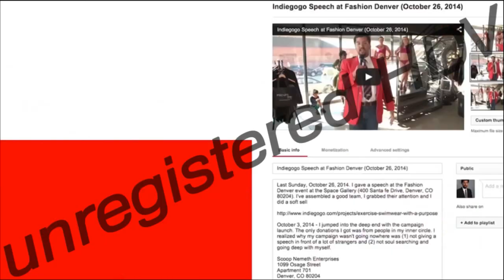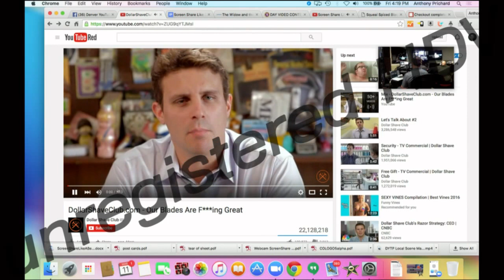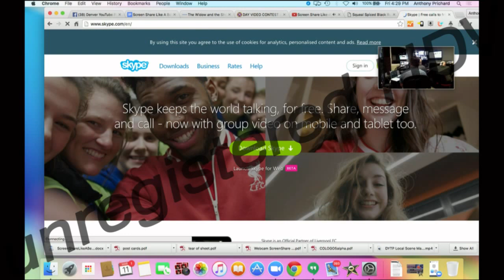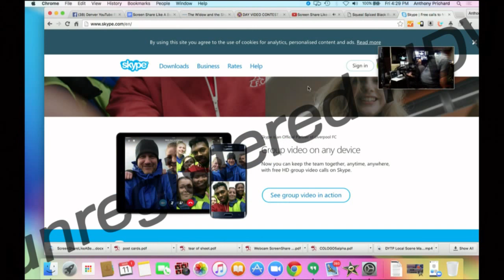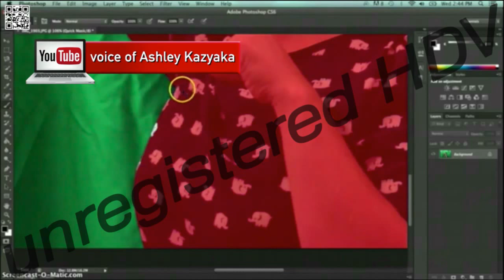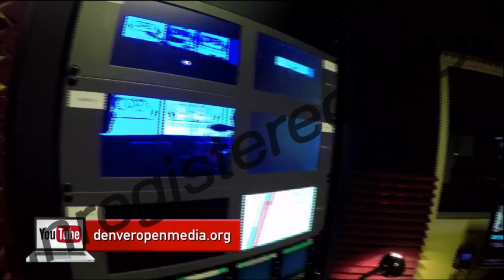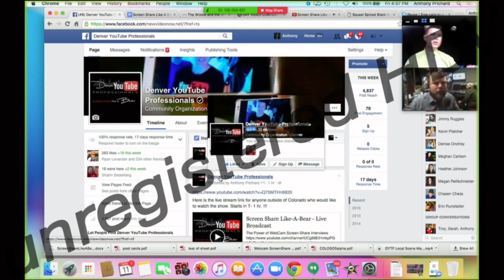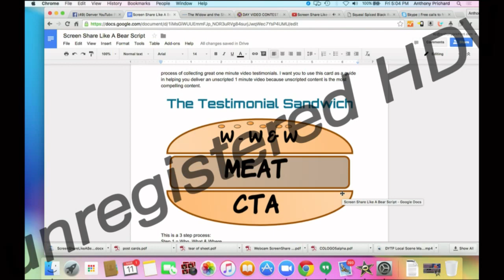Increase Subscribers - Screen Share Like-A-Bear - Live Broadcast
The Power of WebCam Screen-Share Interviews

     We already know that collaboration videos are the way to go for increasing subscribers on your YouTube channel. But, getting together in person can be challenging for some of us who don't live in the same city. So, what's the best way to do a webcam / side-by-side video screen share?

Here's the referenced: How To Show Up On The First Page Of Google In 30 Minutes Or Less video

Then, after we've successfully pulled off a remote collab video like this one how should both parties cross promote the heck out of the video? Join us on March 11th at 4:00 PM to learn the best way to create and publish a screen share like this so YOU can grow your YouTube subscribers and give value to the followers that you already have. Guest speaker TBD will demonstrate for us how to keep things interesting.

We reference: How To Rank On The First Page Of Google In 30 Minutes or Less

Your $10 dollar donation goes back to DOM and helps us facilitate the printing materials, this Meetup.com fee, drinks and the crew.

Denver YouTube Professionals
700 Kalamath St.

Helping small business overcome failed marketing attempts with YouTube videos.